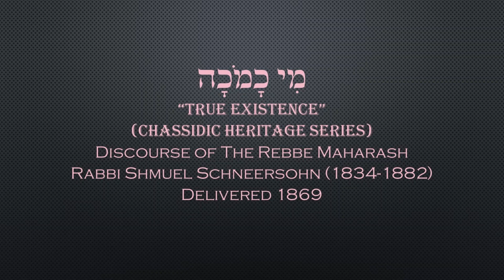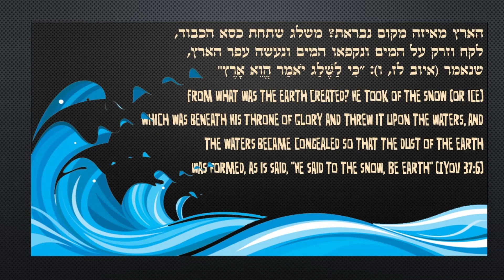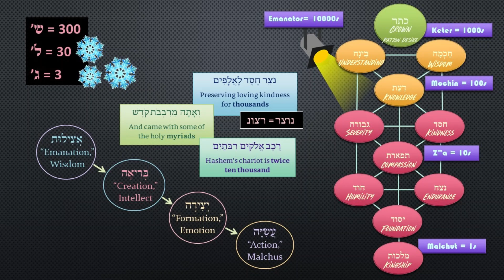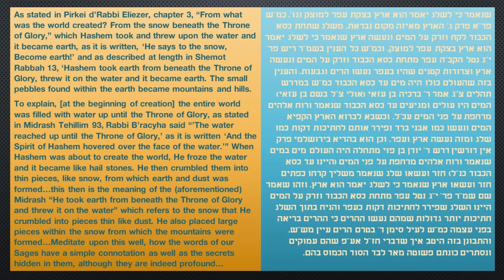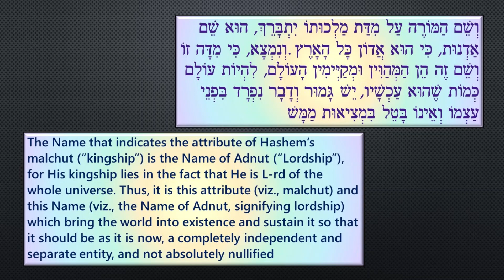Core Concepts Maamar: Mi Chamocha - True Existence (6)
Core concept overview of the ma'amar "Mi Chamocha" delivered by the Rebbe Maharash, Rabbi Shmuel Shneersohn, 1869.
Class drawn from Chassidic Heritage Series "True Existence,"